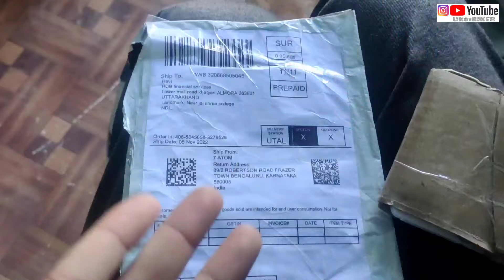😭 धोखा 😭 mcstan mcstanstatus iphon13promax amezon @MCSTANOFFICIAL666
hello dosto 🙏

Dhoka hua mare sath

Amezon walo n kiya esa

Muja diya bhut bda dhoka

frod hua